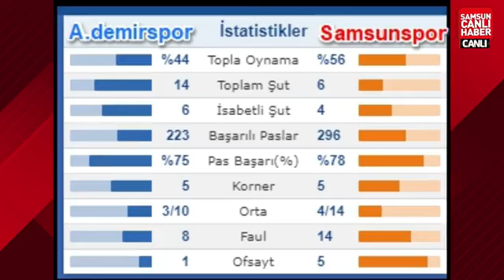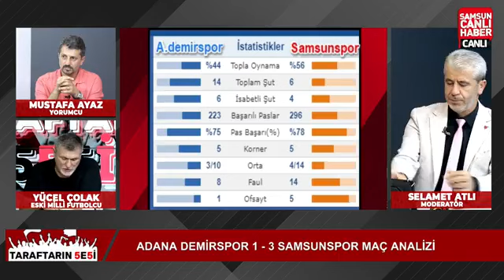Adanademirspor 1 Samsunspor 3 Taraftarın 5e5i 9 Ekim 2024